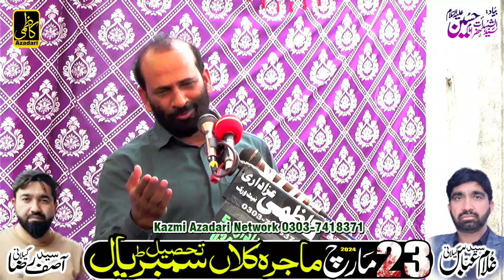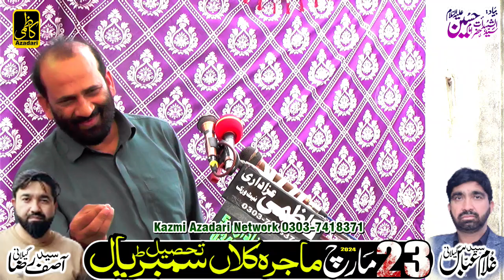August 2, 2024